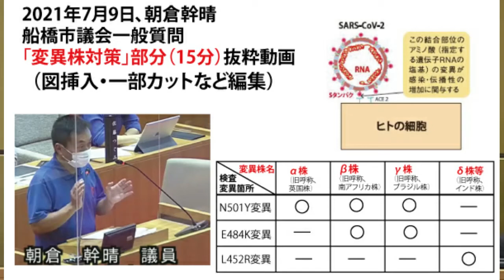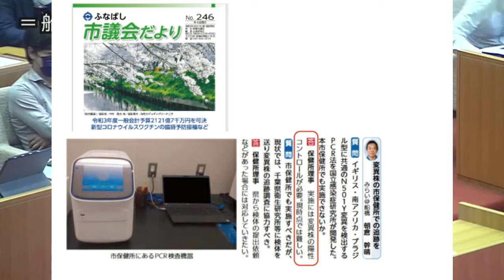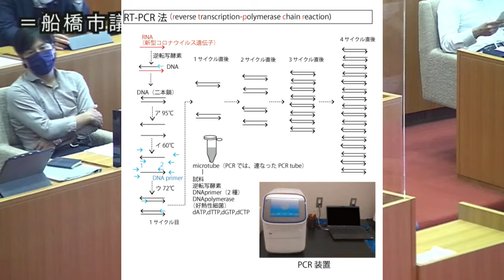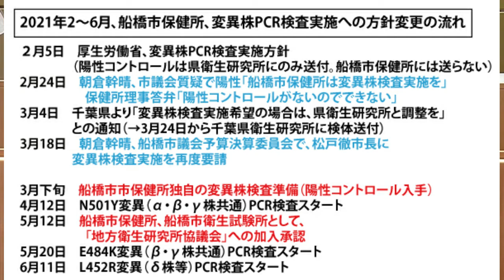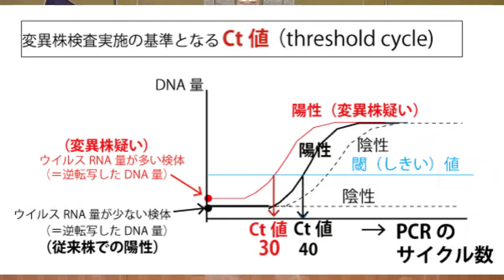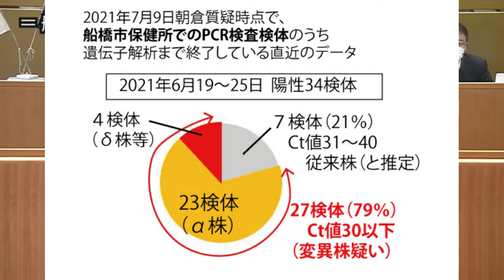●2021年7月9日、朝倉幹晴の船橋市議会質疑動画「変異株検査・対策」部分抜粋（15分）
配布資料を拡大画面化して追加、また一部削除しています。またこの後の別テーマの質疑をしております。正式な全体は、録画中継や議事録をご確認ください。